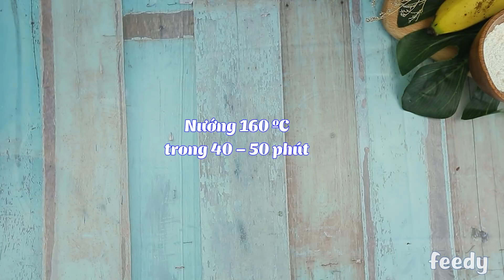Hướng dẫn cách làm món BÁNH MÌ CHUỐI CHOCOLATE | Feedy VN